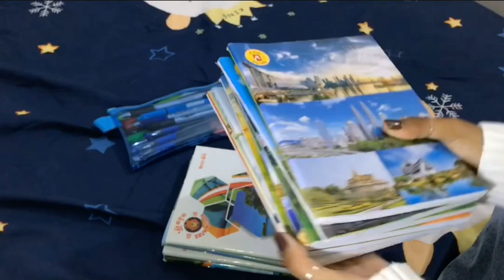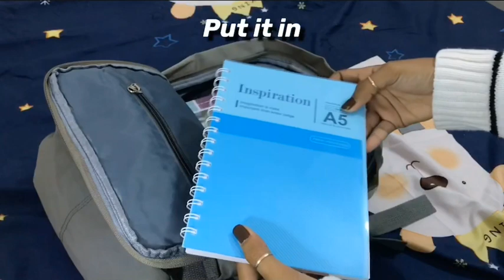What in my backpack 🎒?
16 years old
Camera 🎥 iPhone 7plus
Edit by video leap